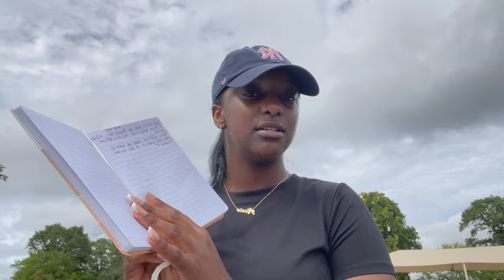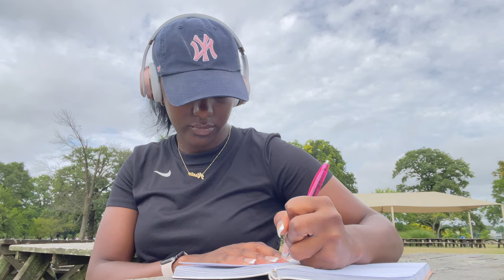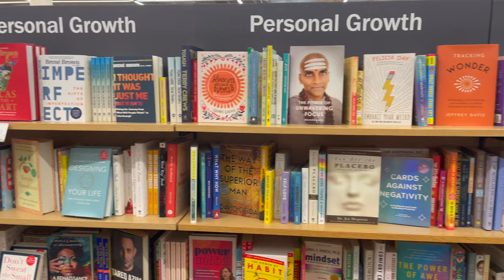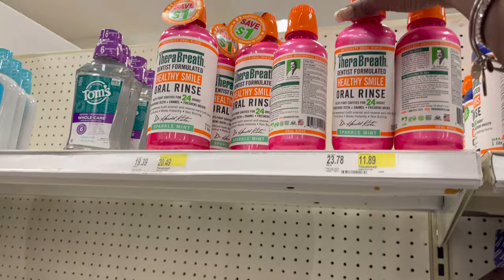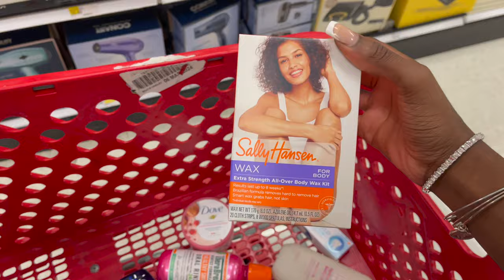WEEKLY VLOG: Hygiene Shopping, Shein Haul, Solo Library Date, Yoga + More!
Hey babes! This is my very first weekly vlog which consisted of hygiene shopping, getting a massage, doing yoga, Shein haul, solo library dates and more. Enjoy!